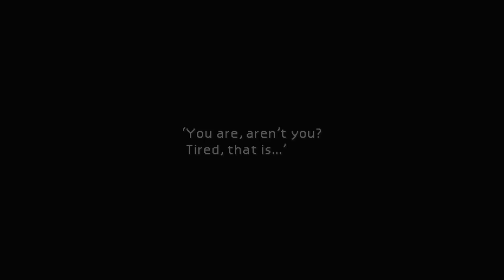Final Fantasy VII (PC) - Part 3